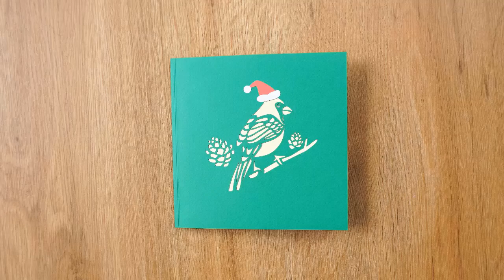How To Made Cardinal Bird Pop Up Card | Cutpopup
Enjoy this Christmas with Red Birds Pop Up Card
While each message is special, the Cardinal has its own unique qualities that make their symbols really meaningful. We have combined this with the spirit of Christmas to create remarkable Xmas Red Birds pop greeting cards for you.
The card describes a cardinal with a bright red body, a crest on their head, black feathers on their faces, and a short, orange beak. He is wearing a Christmas hat which is in red color as well.